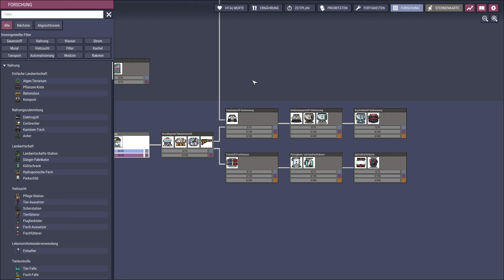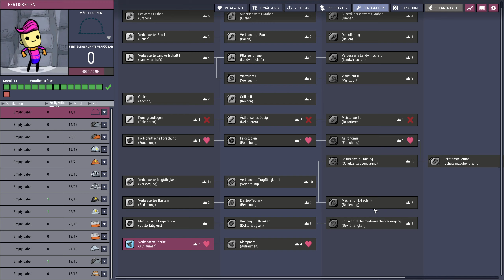Sauerstofferweiterungsplanungsoffensive 039 - 👨‍🚀 Oxygen Not Included 👨‍🚀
Willkommen in Bützelhausen. Ihrer 5-Sterne-Kolonie welche sich aktuell zwar noch im Aufbau, aber bereits mit vielversprechenden Werbefilmen vollmundige Versprechen macht. Wir hoffen Ihr Aufenthalt hier genügt Ihren Ansprüchen und Sie empfehlen uns auch an Freunde und Familie weiter. Nichts macht uns glücklicher als zufriedene Kolonisten ohne Stress und mit viel Moral.

Gerne nehmen wir Ihre Anregungen, Wünsche und Lobpreisungen für unser Etablissement entgegen. Und natürlich freuen wir uns, wenn Sie uns in der nächsten Folge des Zyklus wieder besuchen und uns auf dem Weg zur Kolonie mit Anspruch auf Weltherrschaft begleiten.

Bitte beachten Sie, dass wir gerne Verbesserungswünsche und Vorschläge in unserer Eingangsbox registrieren und ablegen. Leider können wir keine Garantie bezüglich der Lernfähigkeit unserer Kolonisten und vor allem unseres Kolonie-Vorstehers übernehmen. Gerade letzterer ist meistens etwas dickköpfig und beharrt auf seine eigene Bauweise. Hinter vorgehaltener Hand wird gemunkelt, dies liege an seiner blau-weißen Blutgruppe, was wir wiederum weder bestätigen noch verneinen können.

Wollen Sie selbst Teilnehmer der Kolonie werden, dann schreiben Sie uns und wir versuchen einen entsprechend günstig vergüteten und definitiv unterbezahlten Job für Sie zu finden. Sollten zu viele Bewerber sich um diese fantastischen Stellen prügeln, entscheidet das Los oder Nachbar Heinz nach dem zweiten Bier. In jedem Fall übernehmen wir kein Gewehr für irgendwelche Schnellschüsse.

Wir wünschen Ihnen viel Spaß und entspannte Stunden bei Ihrem Besuch in Bützelhausen.

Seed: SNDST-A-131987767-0